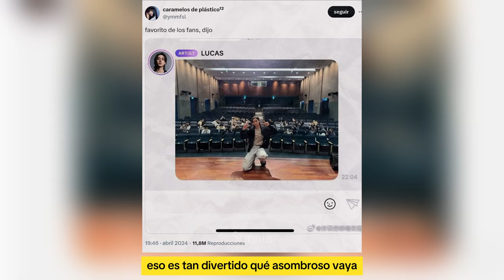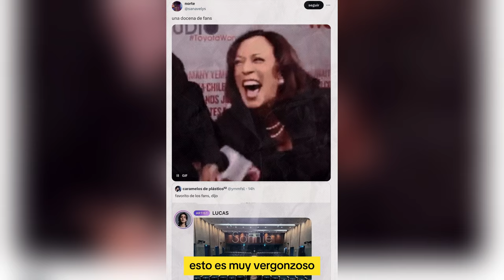LUCAS RECIBE BURLAS POR SUPUESTAMENTE NO TENER FANS LUEGO DE SU DEBUT EN SOLITARIO...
TAGS 📌
kpop noticias,
noticia kpop,
kpop noticias,

Mini videos🧿🪬
Noticias, momentos y curiosidades del kpop o del mundo asiático 👻🙇🏻‍♀️ Pido una disculpa sobre si pronuncio mal algo, no es con mala intención solo a veces no logro decirlo bien por la disléxia eso me pasa al hablar o leer 🥲 [Quiero aclarar que el objetivo de este canal sólo es informar y entretener con videos sobre kpop , nunca el de criticar, odiar, juzgar, tampoco el de comprobar verdades, discusiones sobre temas, los videos no reflejan mi opinión personal sobre el tema de que se este hablando] 💕🙆🏻‍♀️